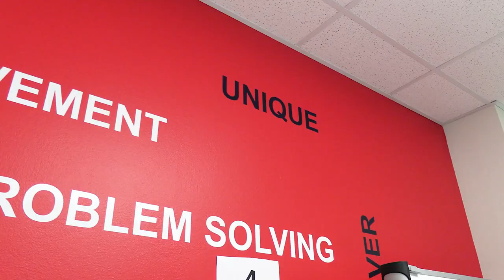Centennial High School Frisco, TX Incubator 2022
Video tells about the IncubatorEDU program at CHS.